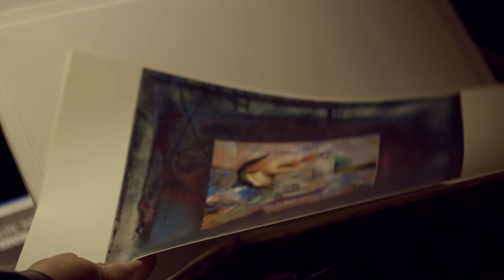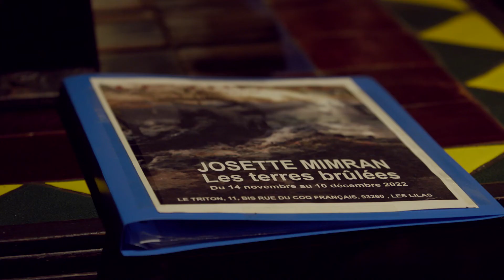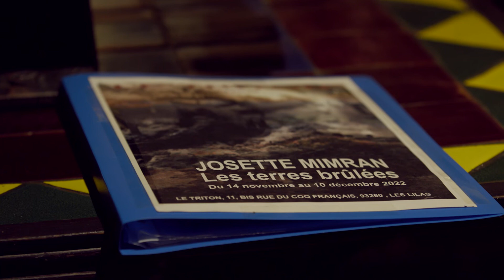JOSETTE MIMRAN - Génèse d'une histoire - Expo au Triton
EXPOSITION DU LUNDI 14 NOVEMBRE AU SAMEDI 10 DECEMBRE
VERNISSAGE LE MARDI 15 NOVEMBRE A 18H30 !

« Mon expérience graphique est le reflet d’un travail qui suit les modes d’expression de mon époque... De l’illustration, le dessin, la peinture, la photo, la gravure, la typographie et le design, la décoration, l’édition, la mise en page, la publicité, le dessin animé... à la création numérique, sous toutes ses formes. Au départ, la conception “traditionnelle” était manuelle, mais les anciens critères ne seront jamais obsolètes. Ils se confondent avec les technologies nouvelles en créant une esthétique propre. Avec des combinaisons multiples, le processus créatif est en pleine mutation... Mes outils ont évolué, ils demandent autant de compétences que le pinceau. Il faut apprendre autrement, avec curiosité et modestie. C’est le seul sujet qui compte, et vous embarque pour Cythère. Suivez-moi si vous le voulez mais je suis sûre que dans 30 ans, ces technologies de pointe seront autant intégrées à la préhistoire de l’Art que la peinture des grottes du Magdalénien. En restera-t-il une trace ? » Josette Mimran

Réalisation : Noé Daudin Clavaud
Cadrage & montage : Théo Carpier